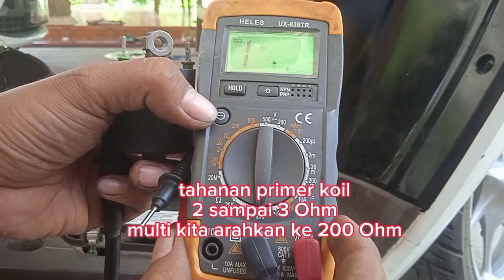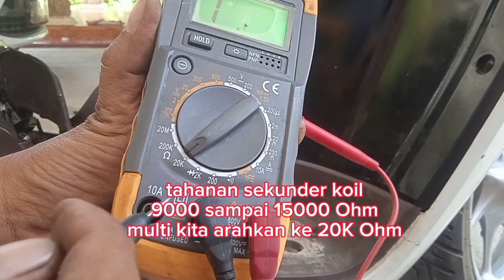Cara Mengukur Tahanan Koil Primer dan Sekunder Pada Motor Injeksi@BangkitMotor87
cara mengukur tahanan koil
cara mengukur tahanan Primer dan sekunder
cara mengukur koil motor injeksi
cara mengukur tahanan koil Primer dan sekunder pada motor injeksi honda